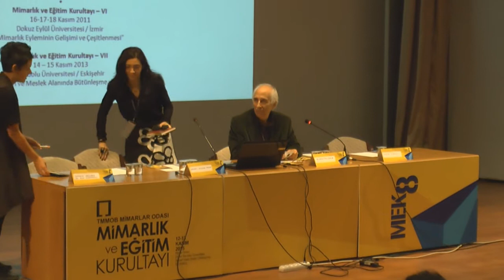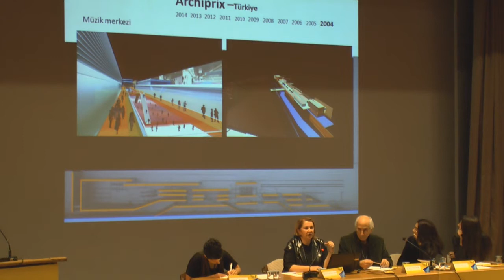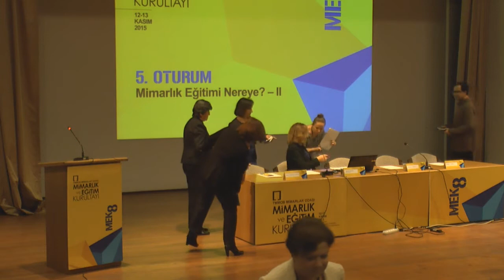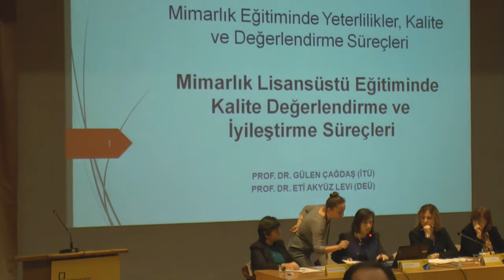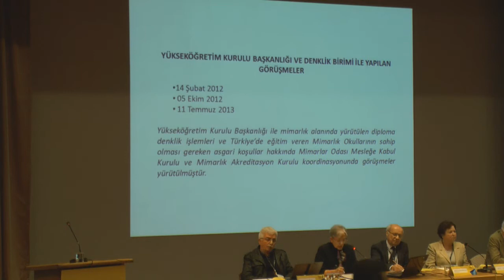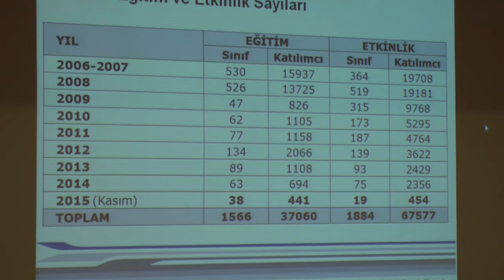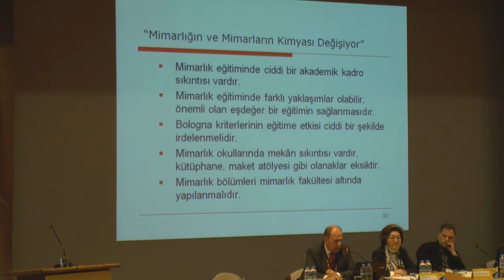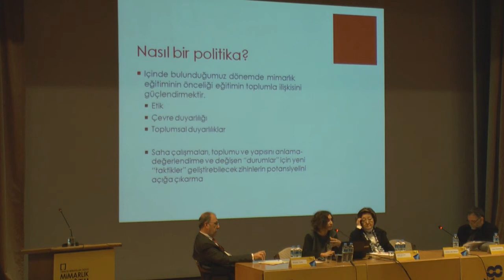MİMARLIK VE EĞİTİM KURULTAYI 8 - "Mimarlık ve Eğitim: Nereye?" 2.Gün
13 Kasım 2015 / Cuma
09.30 – 11.00 / 4. OTURUM
"Mimarlık Eğitimi Nereye? – I"
"Mimarlık Eğitiminde Yenilikler ve Belirsizlikler"

Oturum Yöneticisi:
Derya OKTAY

Çalışma Grupları Sunuşları

11.00 – 11.15 Ara
11.15 – 12.45 / 5. OTURUM
"Mimarlık Eğitimi Nereye – II"
"Mimarlık Eğitiminde Sınırlar ve Ortaklıklar"

Oturum Yöneticisi:
Selahattin ÖNÜR

Çalışma Grupları Sunuşları

12.45 – 13.45 / Yemek Arası
13.45 – 14.45 / 6. OTURUM
"Türkiye Mimarlık Eğitimi Politikası için Öneriler – I"

Oturum Yöneticisi:
Orhan HACIHASANOĞLU

Sunuşlar:

MİAK
MİMEKK
SMGM
MİMAR

14.45 – 15.45 / 7. OTURUM
"Türkiye Mimarlık Eğitimi Politikası için Öneriler – II"
Oturum Yöneticisi:
Afife BATUR

Sunuşlar:

Ayşen CİRAVOĞLU
Bülend TUNA
Güven Arif SARGIN

15.45 – 16.00 / Ara
16.00 – 18.00 / 8. OTURUM
Değerlendirme ve Forum

Kurultay Oturum Yöneticileri:

Afife BATUR
Zeynep AHUNBAY
Derya OKTAY
Doğan HASOL
Orhan HACIHASANOĞLU
Selahattin ÖNÜR